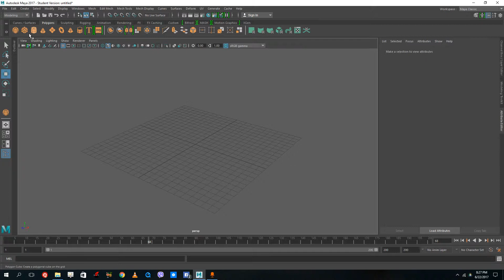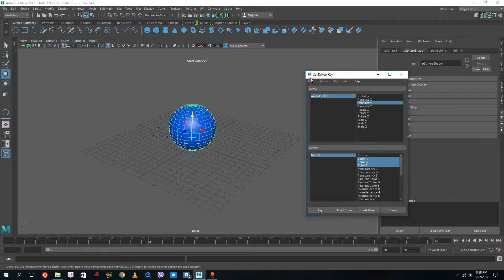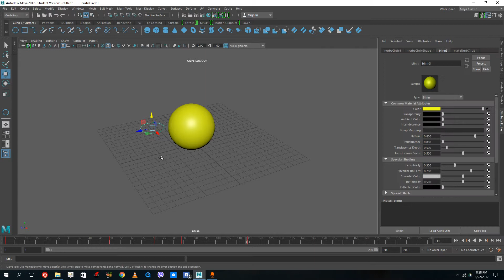Autodesk Maya - Lesson 27 - Driver and Driven key for Material Attribute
This video discusses about rigging the material attributes with driver and driven key for easy animation.
Learn the basics of using Autodesk Maya, including how to work with polygons and NURBs, utilze editing tools and work with different materials.

This tutorial was made using Autodesk Maya 2017, but is applicable to older and newer versions of Maya as well